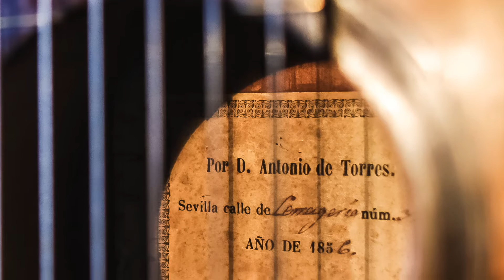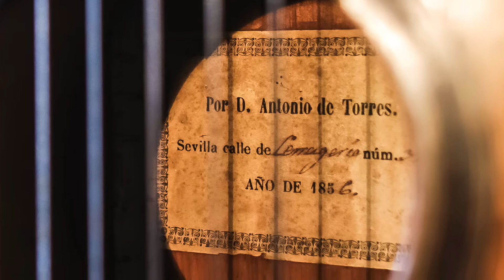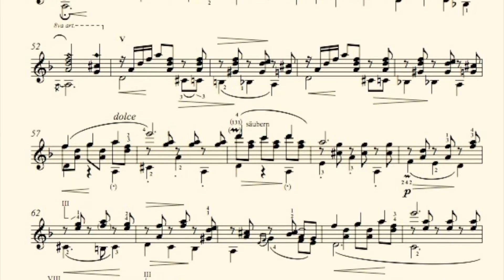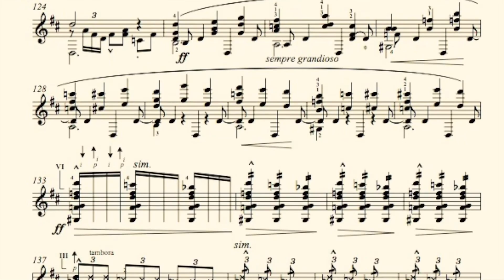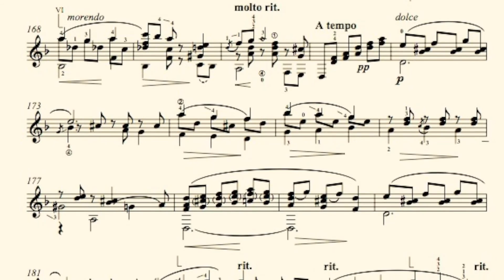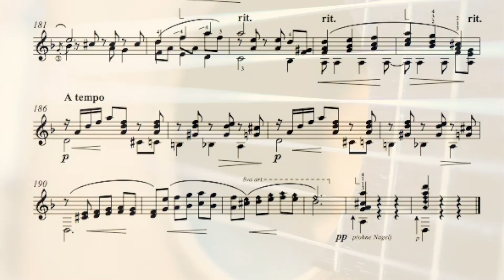Córdoba (Isaac Albéniz) arrancó. Wulfin Lieske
MIT DER MUSIK IM FLOW

Innerhalb von 6 Monaten konzertreife Interpretationen auf höchstem künstlerischen Niveau - ohne Lampenfieber oder sich technisch zu überfordern

ARTISTIC MENTORING mit Wulfin Lieske

Wulfin Lieske und Fabian Spindler Gitarren